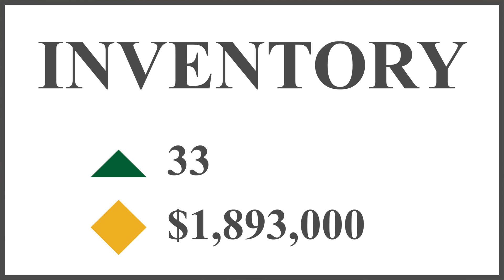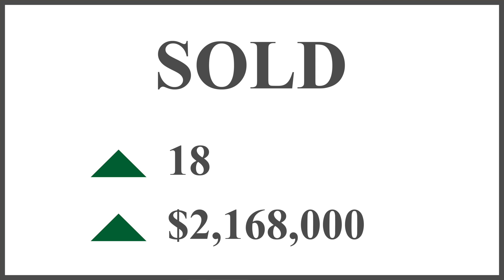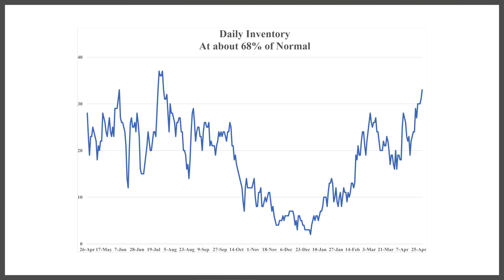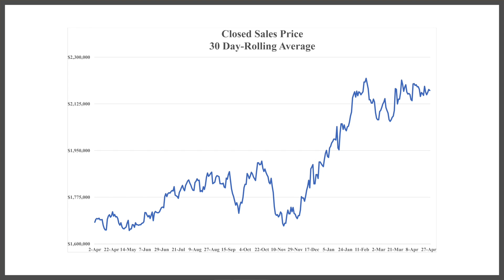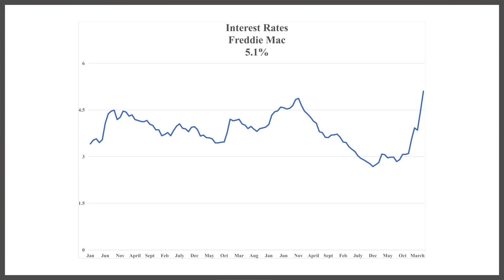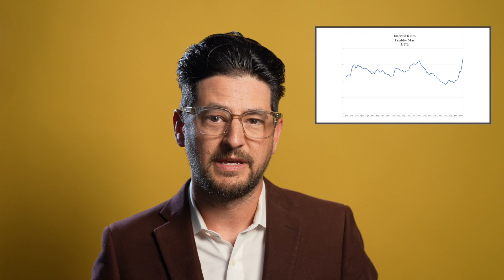Inventory Climbs along with Interest Rates.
In this series we update you on the latest trends that are occurring in our real estate market in San Ramon.
Using our more than 50 combined years of experience helping clients buy and sell homes, we explain what those trends mean for you as a homeowner or as someone looking for a house that you will love to call home.

This week sees inventory climbing along with interest rates? Is the market going to start cooling off?